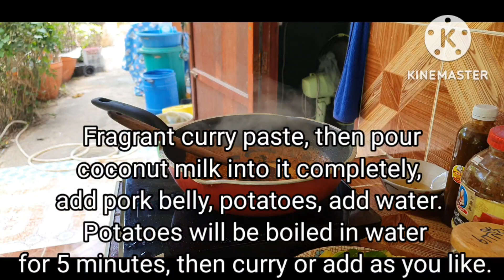แกงมันฝรั่งหมูสามชั้นเจ EP225 Vegetarian Pork Belly Potato Curry素食五花肉土豆咖喱 มังสวิรัติทำง่ายอร่อยด้วย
แกงมันฝรั่งหมูสามชั้นเจ

วัตถุดิบ มันฝรั่ง ใบมะกรูด ใบแมงลัก พริกแกง กะทิ หมูสามชั้นเจ ( พริกแกงดูวิธีทำ EP 80 ได้ครับ )

เครื่องปรุง คนอร์เจ ซีอิ๊วขาว น้ำตาล ถ้าไม่มีคนอร์ใส่รสดีเจหรือผงชูรสได้ตามต้องการ

( ในคลิป ผมใส่คนอร์เจกับซีอิ๊วขาวแค่นี้ก็อร่อยแล้ว )

วิธีทำหั่นมันฝรั่งต้มสัก 5 นาทีและนำไปสะเด็ดน้ำ (หรือไม่ต้มก็ได้ถ้าต้มลวกน้ำก่อนจะทำไห้มันฝรั่งไม่เละ ) ตั้งกระทะหั่นหมูสามชั้นเจลงไปเจียวให้เหลือง ตักพริกแกงลงไปผัดแล้วใส่กะทิค่อยๆเทกระทิเพื่อให้แตกมันสูตรนี้จะทำให้แกงไม่เสียง่าย ( ถ้าไม่ชอบกะทิแตกมันก็ใส่กะทิลงไปทั้งกล่องเลยแล้วก็ปรุง ) พอพริกแกงหอมใส่หมูสามชั้นเจลงไป ใส่กะทิลงไปทั้งหมดปรุงด้วย คนอร์เจ ซีอิ๊วขาว ใส่มันฝรั่งลงไปใส่น้ำลงไปปิดฝาพอน้ำเดือด ชิมรสชาติตามที่ต้องการ รสชาติโอเค ฉีกใบมะกรูดลงไป แมงลักลงไป พร้อมจัดเสิร์ฟ ทานกับข้าวสวยขนมจีนอร่อยครับ

ผมหวังว่าคลิปนี้จะเป็นประโยชน์ไห้พี่ๆน้องๆไม่มากก็น้อย ร่วมฝึกฝนไปด้วยกันครับผม ขอบคุณทุกกำลังหลังใจครับ

ดูย้อนหลัง  Youtube. ฝากกดไลน์ แชร์ ติดตาม เพื่อเป็นกำลังใจ  เพื่อธรรมทานส่งเสริมพี่น้องร่วมโลกได้มีโอกาสเปิดใจทานมังสวิรัติ ทานเจกันครับผม. ขอบพระคุณมากมายครับพิมพ์ว่า.    ทุกสิ่งล้วนน่ายินดี

素食五花肉土豆咖喱

 成份 土豆、青柠叶、罗勒叶、咖喱酱、椰奶、素五花肉。

 调料：家乐酱油，糖，没有DJ味的可以加味精或者味精。

 （剪辑里我放了挪威酱油和酱油，就这个很好吃。）

 准备： 切土豆，煮 5 分钟，沥干。  （或者先开水再煮就不能煮了，以免把土豆弄脏） 起锅，把五花肉切块，炸至金黄色。 把咖喱酱舀入翻炒后加入椰奶，逐渐倒入椰奶打碎。这个食谱会让咖喱不容易变质（不喜欢碎椰奶的可以把整盒coconut milk and cook). 当香浓的咖喱酱加入五花肉. J goes down 加入所有椰奶，用 Knorrje 酱油烹调，加入土豆，加水，盖上盖子，煮沸。 自己喜欢吃，味道还可以，把疯柑叶和罗勒撕碎放进去，即可上桌。 与米饭一起吃，美味的中式甜点。

 希望这个片段能对兄弟姐妹们多多少少有些用处。 和我一起练习吧。 感谢你的支持。

 回头看看Youtube，请按赞、分享、追踪，打起精神。 鼓励世间弟兄姊妹有机会敞开心扉吃素。 我们吃素食吧。 非常感谢您的打字。 一切都令人愉快。

Vegetarian Pork Belly Potato Curry

  Ingredients Potatoes, kaffir lime leaves, basil leaves, curry paste, coconut milk, vegetarian pork belly.

  Seasoning: Knorrje soy sauce, sugar, if you don't have DJ flavor, add MSG or MSG if you like.

  (In the clip, I put Norge and soy sauce, just this is delicious.)

  Preparation: Cut potatoes, boil for 5 minutes and drain.  (Or can't boil if boiled before boiling water to prevent the potatoes from being messy) Set a pan, cut the pork belly and fry until golden brown.  Scoop the curry paste into the stir fry and then add the coconut milk, gradually pouring the coconut milk to break it up. This recipe will make the curry not easily spoiled (if you don't like broken coconut milk, put the whole box of coconut milk and cook). When the fragrant curry paste add pork belly.  J goes down  Add all the coconut milk, cook with Knorrje soy sauce, add the potatoes, add water, cover with a lid and bring to a boil.  Taste as you like, the taste is okay, tear the kaffir lime leaves and basil into it, ready to serve.  Eat with steamed rice, delicious Chinese dessert.

  I hope this clip will be more or less useful for brothers and sisters.  Let's practice together with me.  Thank you for all your support.

Look back on Youtube. To encourage the brothers and sisters in the world to have the opportunity to open their hearts to eat vegetarian food.  Let's eat vegetarian food.  Thank you so much for typing.  Everything is delightful.